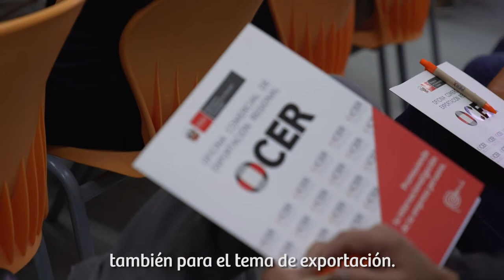Taller de PROMPERU en Villa el Salvador 2019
Evento organizado por PROMPERU V.E.S. donde se realizaron talleres para mejorar las capacidades de las empresas participantes.